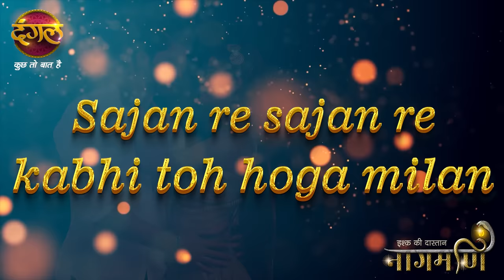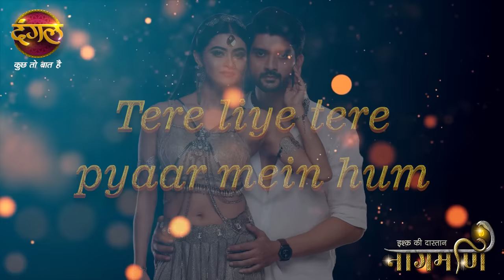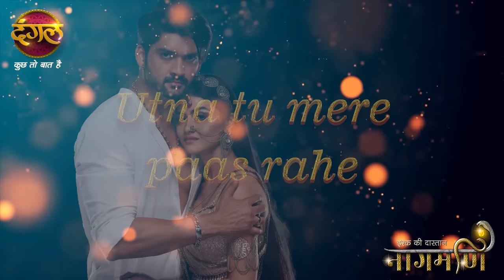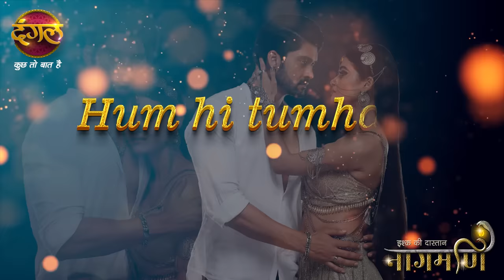Janam Pe Janam | "इश्क़ की दास्तान नागमणि" | Ishq Ki Dastaan Naagmani | New Upcoming Show | Dangal TV